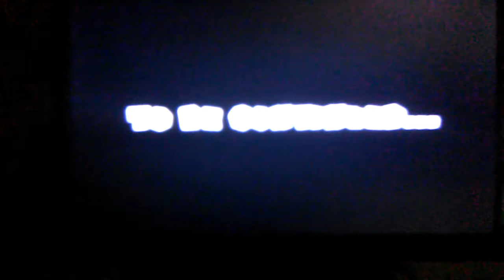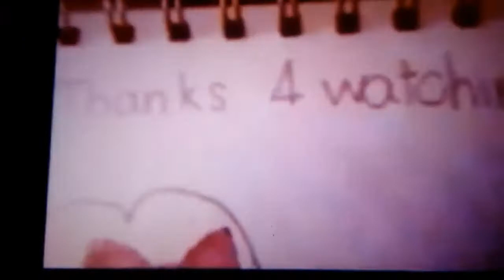Captain Toad: Treasure Tracker (Episode 9)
The final level in episode 2 is "to be continued"